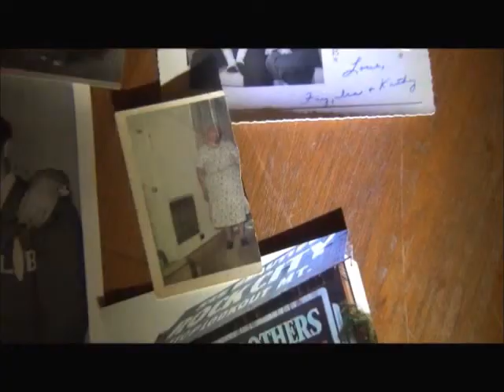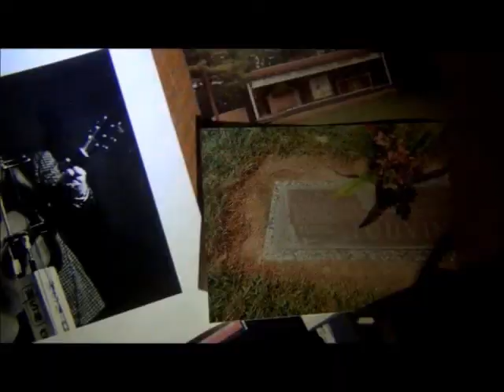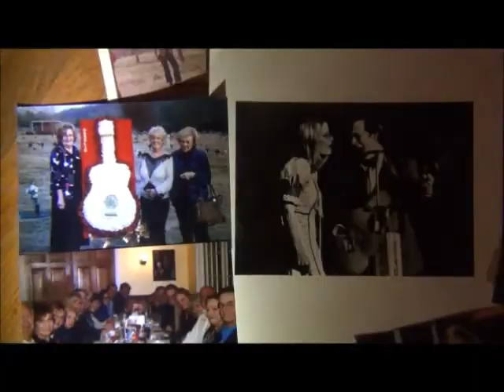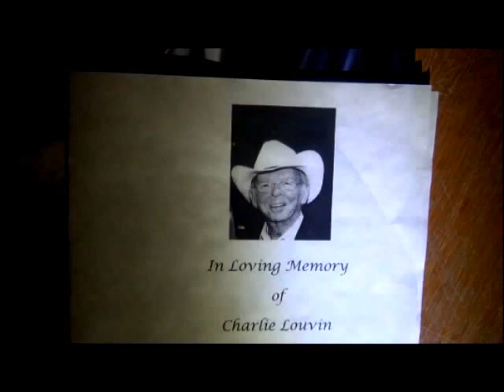Copy of Fireplace ~ Kathy Louvin/Charlie Louvin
This video is in tribute to my family's legacy of music, love and life as we knew it, I dedicate this song and video to them. I wrote it with a nice lady named Dee Mann.  It was produced, filmed and directed by my very talented son Billy Louvin and kuddos to him for putting up with me and all his crazy family! love you